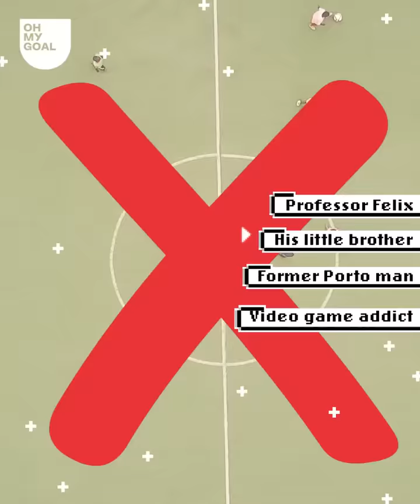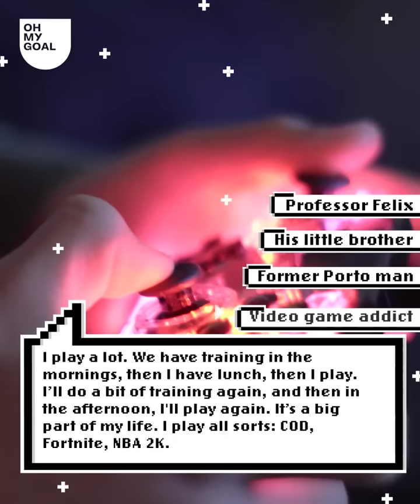10 Things You Didn't Know About João Félix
Joao Felix is one of the most promising wonderkids in the world of football. After breaking through at Benfica, he became the 4th most expensive player in the World after Atletico Madrid signed him for $130 million. Soon after he would win the 2019 Golden Boy trophy, but do you really know who he is? Do you know his childhood hero? His nickname? Well look no further! All you need to know is in this video!